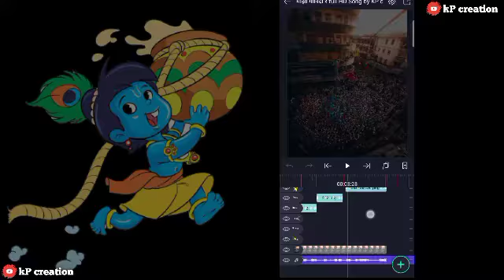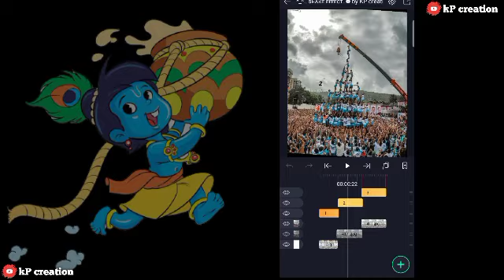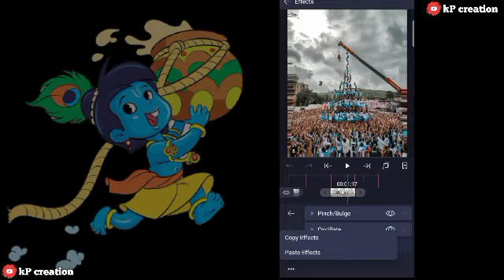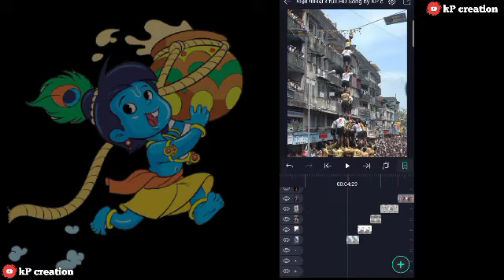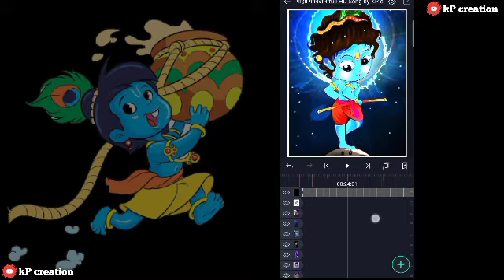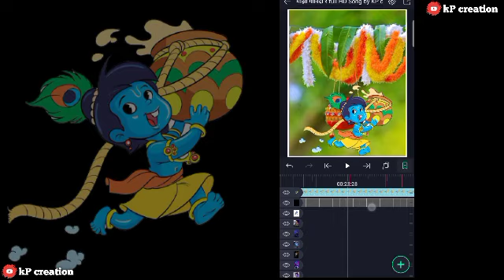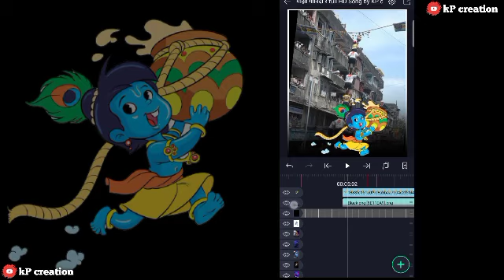🛑दहीहंडी स्पेशल व्हिडिओ एडिटिंग 💞 in alight motion Trending Status Video Editing 💥💥 alight motion💕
🛑दहीहंडी स्पेशल व्हिडिओ एडिटिंग 💞 in alight motion Trending Status Video Editing 💥💥 alight motion Shake effect video editing

          🔥🔥Ty watch my video 🔥🔥

   ☝️फुल जबरदस्त विडिओ नक्की बघा भावांनो🖕

                         🙏🙏करा 🙏🙏

 Shar 💝

support

 for

 u

लावा ताकद 💪 Comments आणि Like झाल्याचं पाहिजे विडिओ बनवायला खूप मेहनत लागली आहे 👆